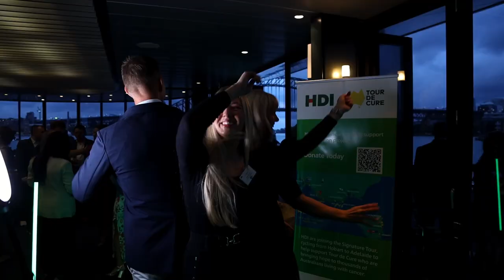Cruise with the Europeans 2023 | Sydney | AHK Australien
Mid November 2023, together with 17 fellow European Chambers and over 600 attendees, we set sail across the Sydney harbour. The weather was kind to us and the rain held off until we all were on firm ground again.

The Cruise with the Europeans is a standing item in Australia's networking calendar for over two decades and while we at the German-Australian Chamber are proud to organise this fantastic event, it wouldn't be possible without the support of fellow European chambers. So our special thanks goes out to all of you as well!

ADVANTAGE AUSTRIA Australia - Australian British Chamber of Commerce - Australian-Croatian Chamber of Commerce NSW - EACCI Estonian Australian Chamber of Commerce and Industry - Finland Australia Chamber of Commerce, Inc. - FACCI - French-Australian Chamber of Commerce & Industry - Polish Australian Business Forum (PABF) - Italian Chamber of Commerce and Industry in Australia inc. - Australian Maltese Chamber of Commerce Inc - Norwegian Australian Chamber of Commerce (NACC) - Danish Connect - Portrade - Portuguese Australian Chamber of Commerce - Slovenian Australian Chamber of Commerce (SloAusCham) - La Camara, The Spanish-Australian Chamber of Commerce and Industry - Swedish Australian Chamber of Commerce - Swiss Cham Australia